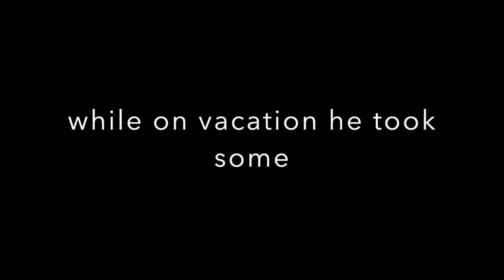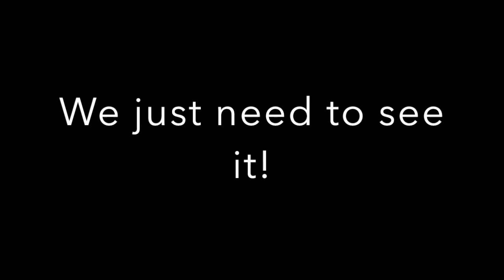Skyline UFO spotted over city ***BREAKING NEWS*** 1/4/2017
Multiple UFOs have been spotted in the sky above a city.  These UFOs appear to be watching the city and monitoring the citizens.  The truth is out there!